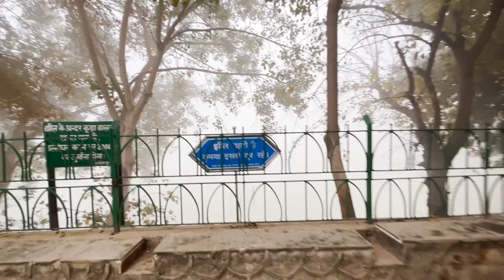Itni FOG toh kabhi nahi dekhi 😱😱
ME ✌️